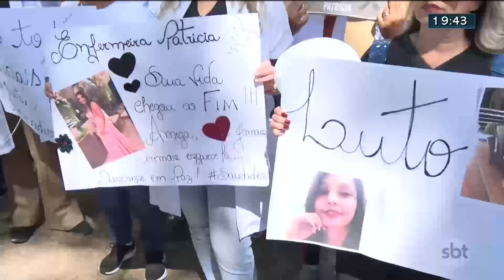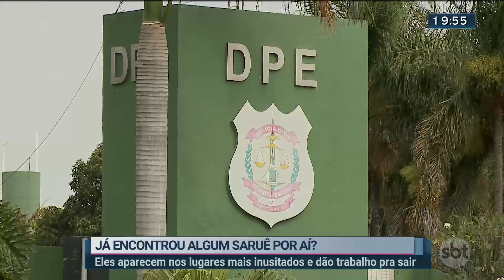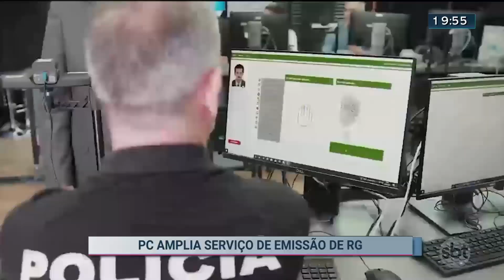Notícias do SBT Brasília 2ª Edição | 03/07/2023